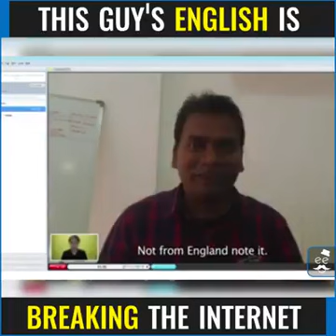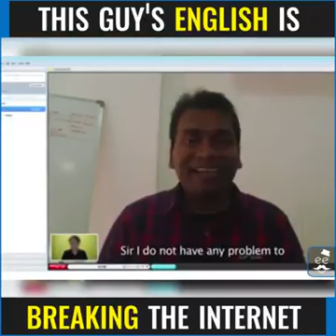This guy English is hilarious isn't it ?